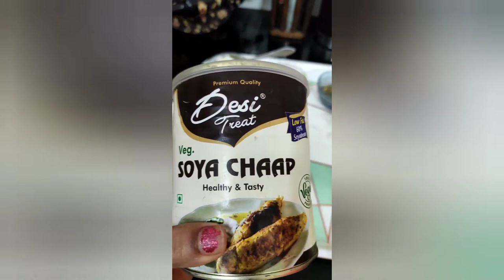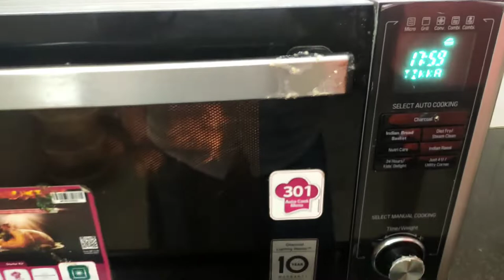Very Easy Recipe Of Famous Soya Malai Chaap Snacks || Harshda's Vlogs